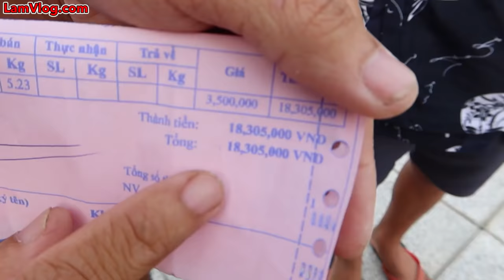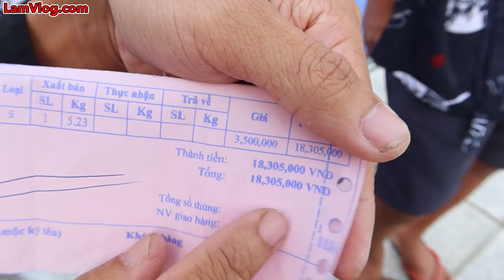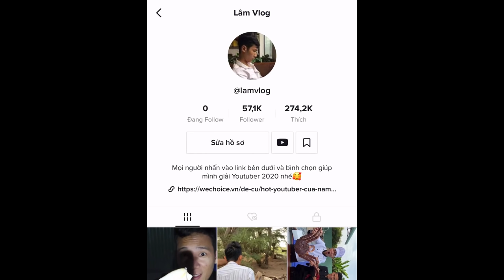Vua Đầu Bếp Đại Chiến - Tập 5: Tìm Ra VUA CUA KHỔNG LỒ | Cua TASMANIA vs Cua Hoàng Đế King Crab